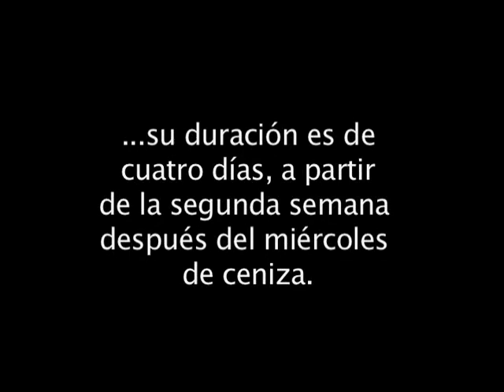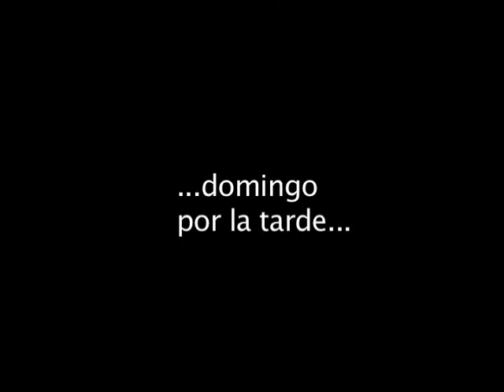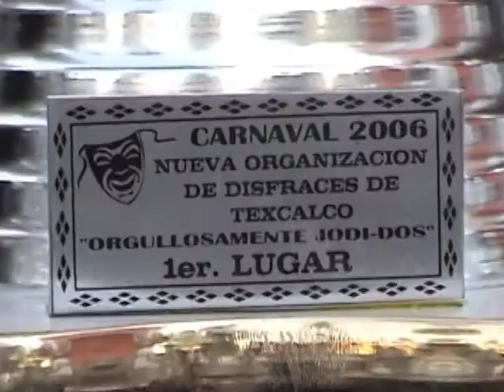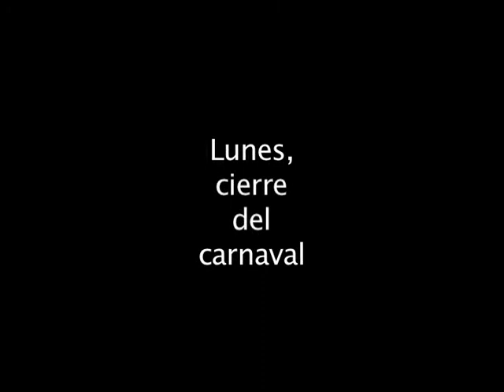Documental: Santa Cruz Meyehualco, pueblo originario (Segunda Parte: El carnaval)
Un documental de Eduardo Zafra y David Antonio
PACMYC 2005